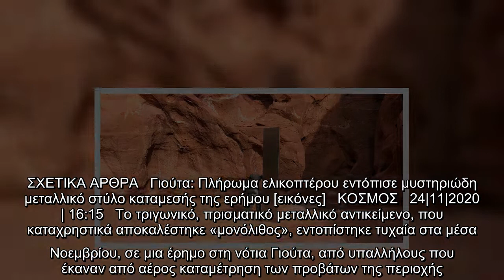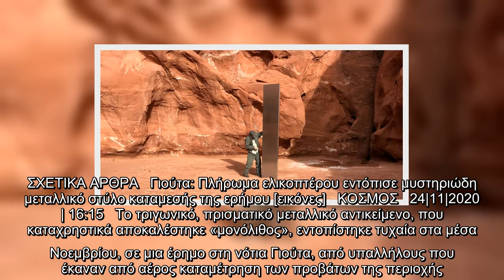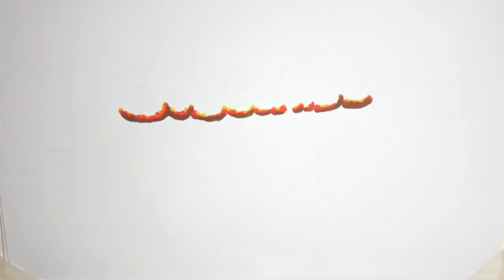Γιούτα: Εξαφανίστηκε ο μυστηριώδης μεταλλικός στύλος που είχε εντοπιστεί στην έρημο | ΚΟΣΜΟΣ | iefim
Γιούτα: Εξαφανίστηκε ο μυστηριώδης μεταλλικός στύλος που είχε εντοπιστεί στην έρημο | ΚΟΣΜΟΣ | iefimerida.gr..
 Ο μυστηριώδης μεταλλικός μονόλιθος, η πρόσφατη ανακάλυψη του οποίου σε μια έρημο στη Γιούτα, πυροδότησε μια σειρά εικασιών για την προέλευσή του, φαίνεται ότι… εξαφανίστηκε, όπως ανακοίνωσαν οι τοπικές αρχές.    Η Υπηρεσία Χωροταξίας της Γιούτα, ανέφερε ότι με βάση τις «αξιόπιστες πληροφορίες» που έλαβε, κάποιο «άγνωστο τρίτο πρόσωπο» μετέφερε το αντικείμενο από το σημείο όπου είχε βρεθεί, πιθανότατα το βράδυ της Παρασκευής. «Η Υπηρεσία δεν πήρε το αντικείμενο, το οποίο θεωρείται ιδιωτική ιδιοκτησία», διευκρίνισε στην ανακοίνωσή της.   «Δεν ερευνούμε αδικήματα που αφορούν ιδιωτική περιουσία, τα οποία είναι αρμοδιότητα του τοπικού σερίφη», πρόσθεσε.  ΣΧΕΤΙΚΑ ΑΡΘΡΑ   Γιούτα: Πλήρωμα ελικοπτέρου εντόπισε μυστηριώδη μεταλλικό στύλο καταμεσής της ερήμου [εικόνες]   ΚΟΣΜΟΣ   24|11|2020 | 16:15   Το τριγωνικό, πρισματικό μεταλλικό αντικείμενο, που καταχρηστικά αποκαλέστηκε «μονόλιθος», εντοπίστηκε τυχαία στα μέσα Νοεμβρίου, σε μια έρημο στη νότια Γιούτα, από υπαλλήλους που έκαναν από αέρος κ ...